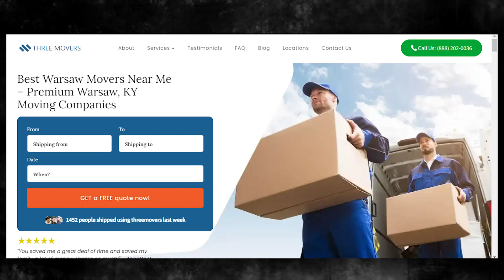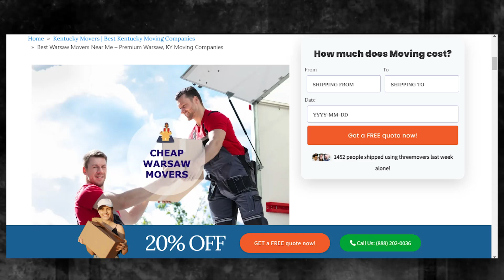Fast and Affordable Warsaw Moving | Warsaw's Premier Moving Specialists | Ultimate Moving Checklist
Elevate your understanding of Warsaw moving specialists with our authoritative blog post!

Looking for a new and exciting adventure? Why not consider moving to Warsaw? And when it comes to making the move, Three Movers is here to help.

Moving to a new city can be a daunting task, but with Three Movers, it doesn't have to be. We'll take care of all your moving needs, so you can focus on settling into your new home and community.